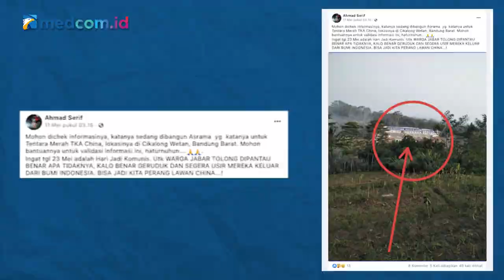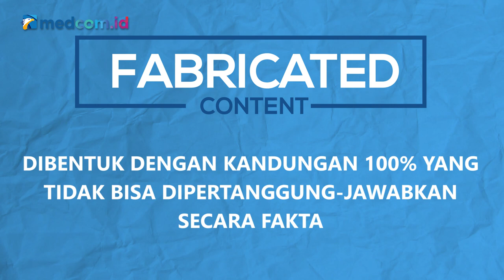[Ceki-ceki] Ada Asrama Tentara Tiongkok di Bandung Barat? Cek Faktanya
Muncul sebuah foto yang memperlihatkan gedung di tengah lahan perkebunan. Diklaim, gedung tersebut adalah asrama tentara Tiongkok di Cikalong Wetan, Bandung Barat. Akun Facebook Ahmad Serif turut membagikan foto itu pada 11 Mei 2021. Simak faktanya berikut ini!